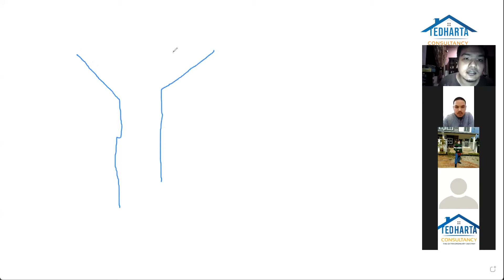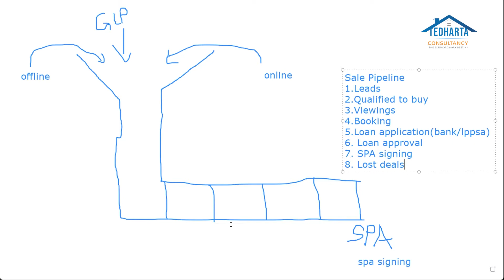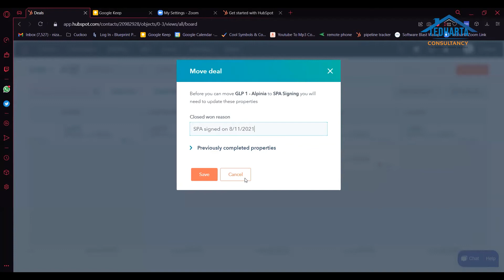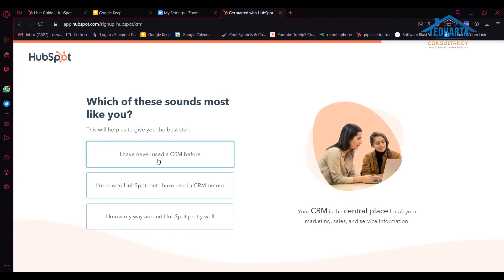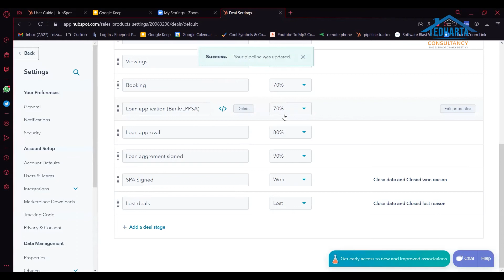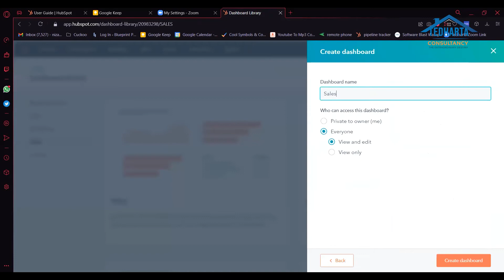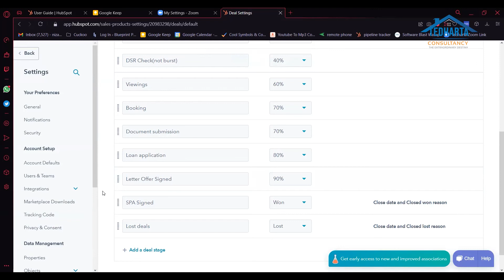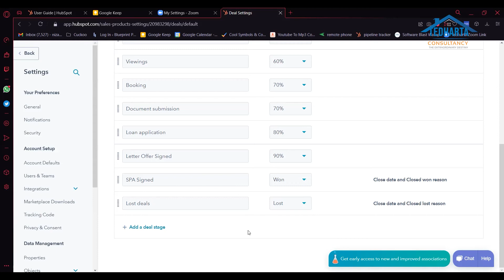Sales Tracking dengan HUBSPOT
Perkongsian dari Nizam (Tedharta Project Assistant) mengenai Sales Tracking Pipeline anda dengan aplikasi Hubspot.